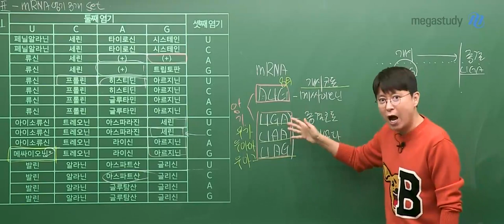[메가쌤 짤 - 과학 백호T] 백호쌤 전설의 ‘그’ 장면